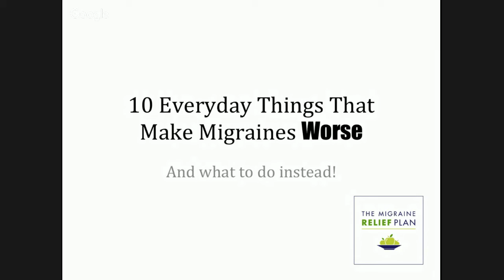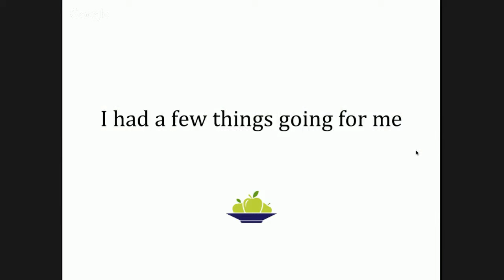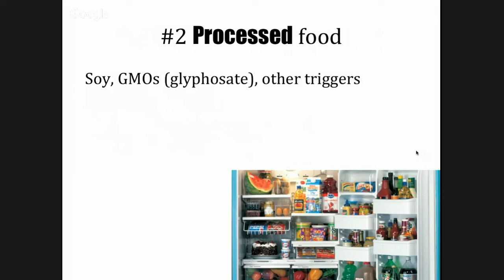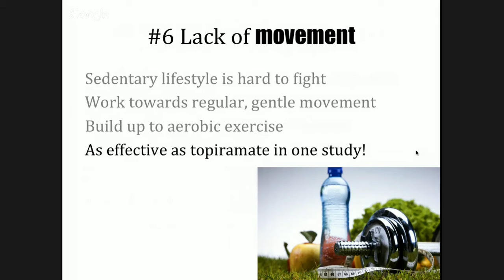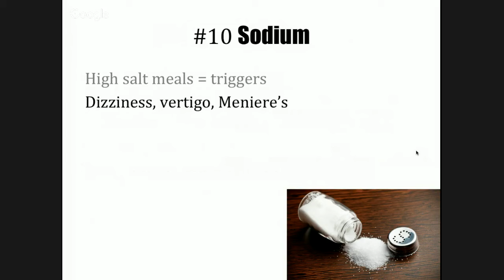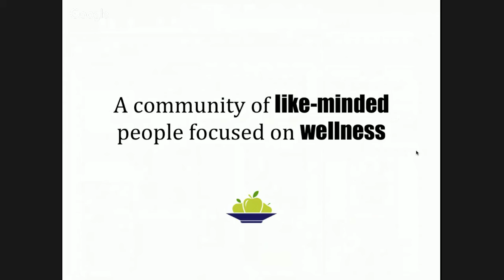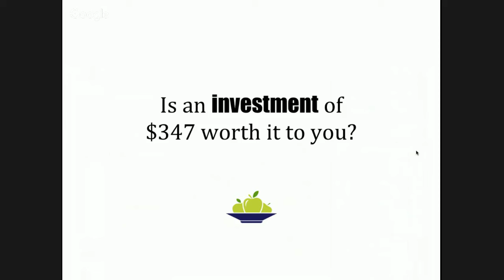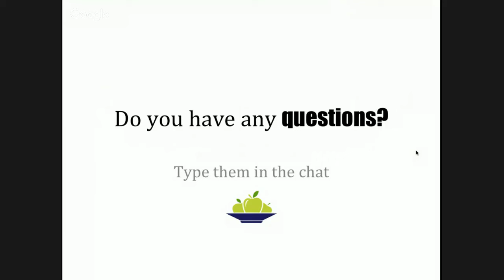10 Everyday Things That Make Migraines Worse... And What To Do Instead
Tips for reducing your migraine attacks from Stephanie Weaver, MPH creator of The Migraine Relief Plan. migrainereliefplan.com